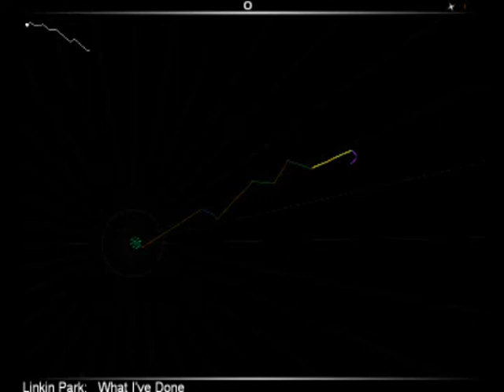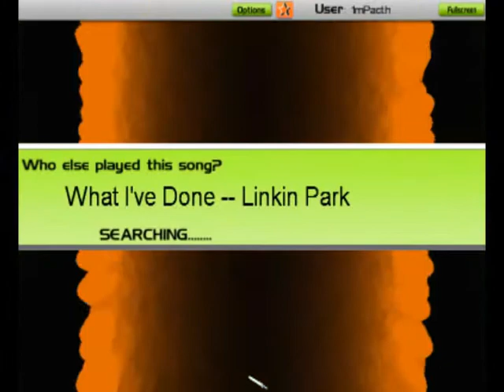Audiosurf: Linkin Park: What I've done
back to basic,linkin park.
*ninja mono + ironmode
*stealth
*clean finish
*gold medal